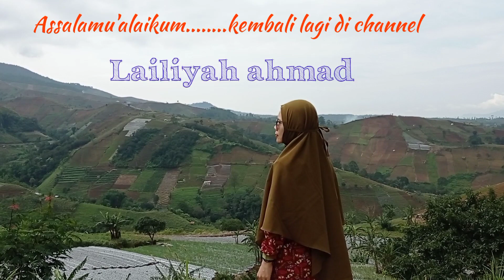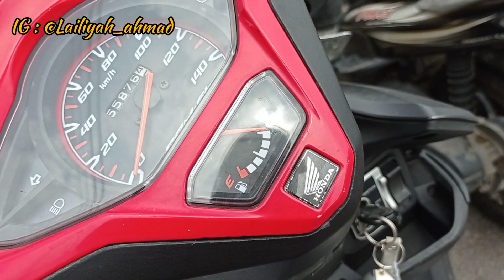DAILY VLOG IRT | BELANJA MINGGUAN DAN MERAPIHKANYA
Assalamu'alaikum,
Hai teman teman..., kali ini adalah kegiatan seminggu sebelum masuk Bulan Suci Ramadhan
belanja sayur untuk stok kulkas

yuk, disimak..semoga ada manfaat menyertainya
Terima kasih ya teman teman, dan jang lupa Like, koment, share